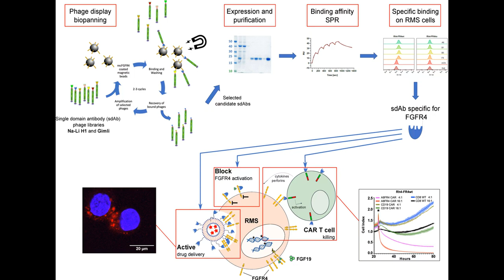Louis van Gaal reveals 25 rounds of cancer treatment have been success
Louis van Gaal reveals 25 rounds of cancer treatment have been successful